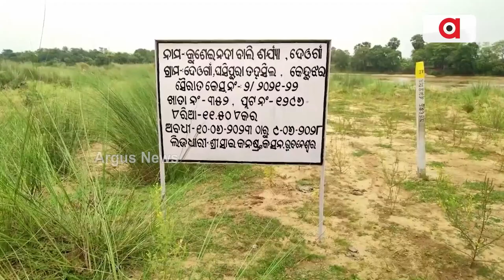ଚରମ ସୀମାରେ ପହଁଚିଛି ବାଲି ଚୋରା ଚାଲାଣ || Sand Mafia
ଚରମ ସୀମାରେ ପହଁଚିଛି ବାଲି ଚୋରା ଚାଲାଣ । ଅତିଷ୍ଠ ଜନଜୀବନ । ବେଆଇନ, ବେଧଡକ୍ ଭାବେ ଉଠୁଛି ହଜାର ହଜାର ବାଲି ଟ୍ରିପ୍  । କେନ୍ଦୁଝର ଜିଲ୍ଲା ଘଷିପୁରା ତହସିଲ ଦେଓଗାଁ ସ୍ଥିତ କୁସେଇ ନଦୀ ବାଲି ଶଯ୍ୟା ।